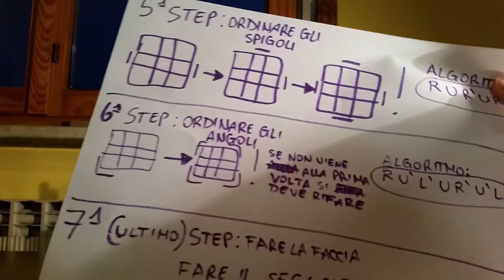TUTORIAL: COME RISOLVERE IL CUBO DI RUBIK #4 (ULTIMA PARTE)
TUTORIAL: COME RISOLVERE IL CUBO DI RUBIK

Ultima parte del tutorial! Spero che vi piaccia!